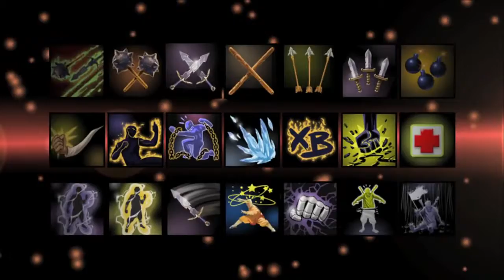One Finger Death Punch TRAILER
Direct link Download new version One Finger Death Punch Apk Mod Money for Android